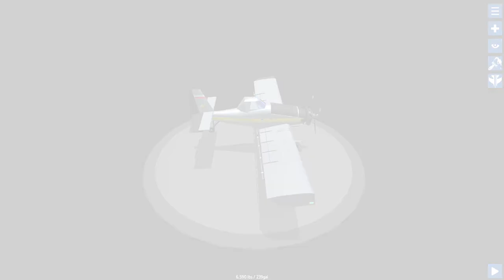M-18 Dromader | SimplePlanes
Model by Dllama4
Description:
The PZL-Mielec M-18 Dromader is a single-engine agricultural aircraft manufactured and designed in Poland by PZL-Mielec. Over 760 have been built and used around the world. It is primarily used for crop dusting and firefighting. The plane was designed with the help of the American company, Rockwell International in the 70's.